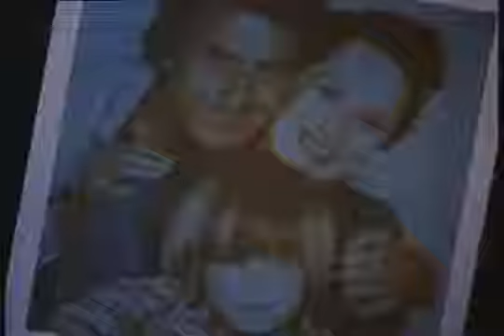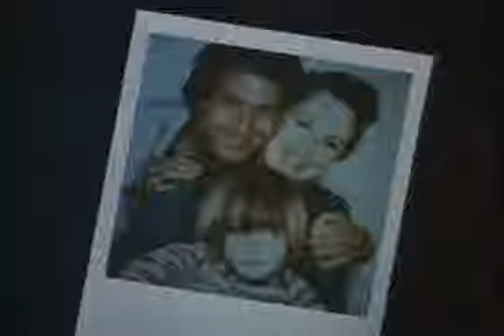1979 KRAMER VS KRAMER Official Trailer 1 Columbia Pictures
1979 KRAMER VS KRAMER
Category: Drama
Production: Columbia Pictures
Director:  Robert Benton
Cast:
Dustin Hoffman ... Ted Kramer
Meryl Streep ... Joanna Kramer
Jane Alexander ... Margaret Phelps